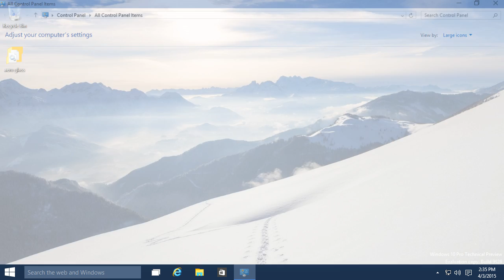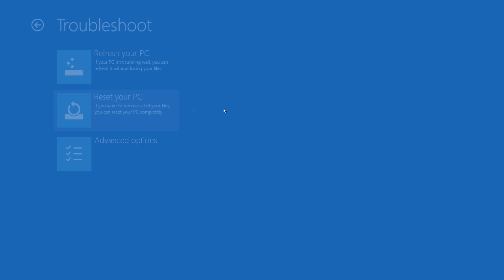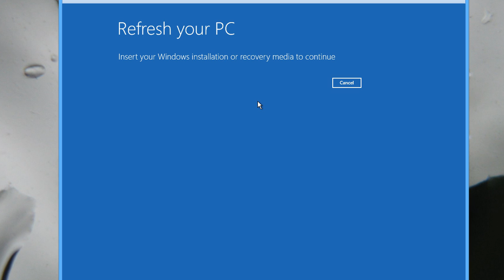How to FIX Errors/Problems on Windows 10 / 8.1 / 8 with System Refresh (Free & Easy)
This video will show you how to fix most common errors/problems on your Windows 10 / 8.1 / 8 PC, using a tool known as System Refresh.

If you're having problems with Windows, then System Refresh may be able to help. It replaces Windows system files without deleting your personal data or settings.

This method may be able to help you fix your common PC errors, but I give no guarantees.

VIDEO TRANSCRIPT:
So, to refresh your PC, right click on your Start menu and click Control Panel. In the search box, type "Refresh", and then, if you're in Windows 10, click on "Security and Maintenance", and, if you're on Windows 8, click on "Action Centre". Now, click on the Recovery icon, and then there will be a link down the bottom which will say, "If you're still having problems with your PC, then you can refresh it in PC settings". Click on this link. Now PC Settings will come up, and you want to click on the "Refresh your PC without
affecting your files" link. So you can see that my copy of Windows 10 has missing files, and it actually won't allow me to recover it from this dialog. So what I need to do is click on the "Advanced startup" button. Now the computer will restart. You need to click on the "Troubleshoot" button, and then click "Refresh your PC".

Now, you'll need to click on the user account which
you currently use, and enter the password for that account and click "Continue".

Now it says "Insert your Windows installation or recovery media to continue". I don't have any on hand at the moment, but if I did, I would insert it, it would copy over the required files, the computer would probably reboot a couple of times, and then I'd have a nice fresh Windows installation.